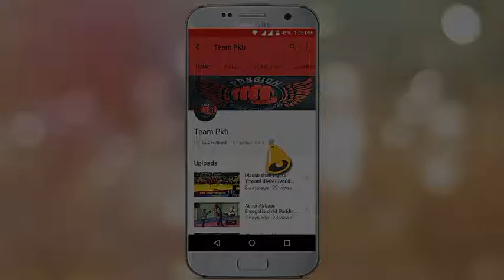Ghazanfar Abbaas vs Sikandar abbaasi | Wushu Spring in Acadmey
TEAM PKB